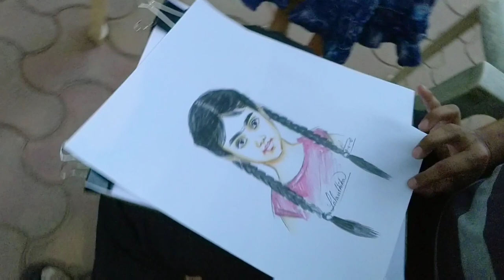Portrait drawing of my daughter